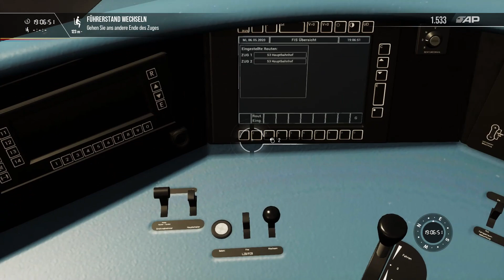S-Bahn mit Türstörung zur Abstellung fahren | Train Sim World 2 #005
Herzlich Willkommen an Bord der Regionalabahn, dem ICE, der S-Bahn oder der Londoner U-Bahn in Richtung dieses Let's Plays. Wir wagen es in TSW2 Triebfahrzeugführer zu werden und uns von Zug zu Zug zu kämpfen, um eines Tages frei und und ohne Fahrhilfen durch die Republik und den Londoner Untergrund zu fahren, egal mit welchem Zug.